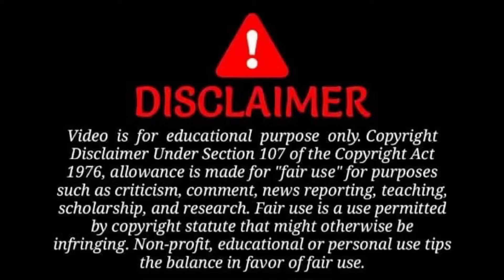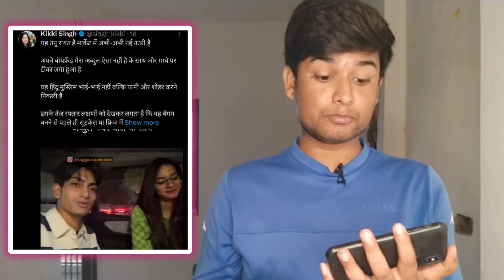tanu rawat boyfriend name से शादी ? | chill gamer | ahmad nawaz | sudeep kumar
Sudeep kumar
Tanu rawat boyfriend
Chill gamer tanu rawat
Tanu rawat boyfriend name